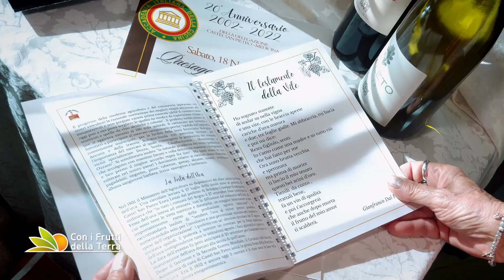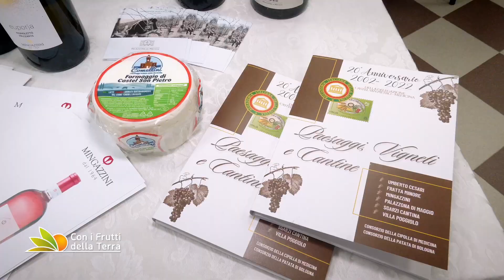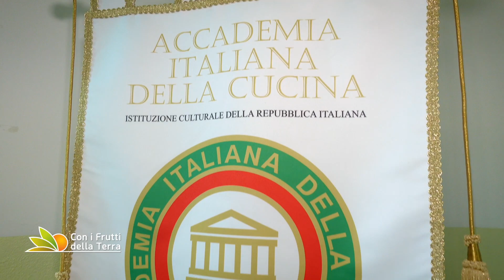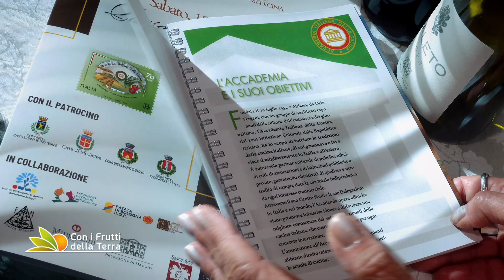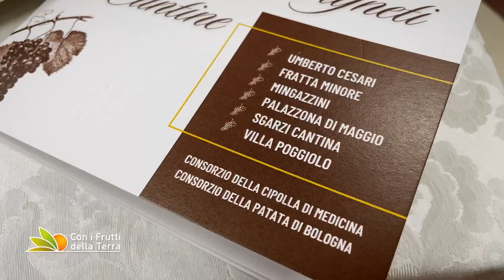Puntata del 26-11-2023 - 2° parte PAESAGGI, VIGNETI E CANTINE